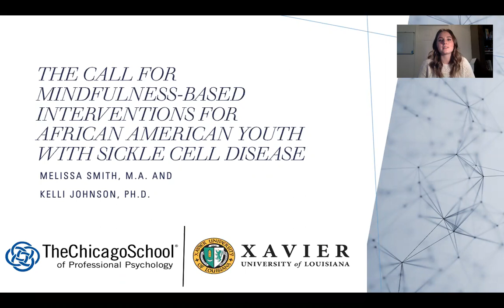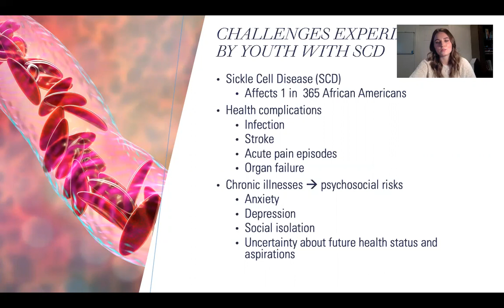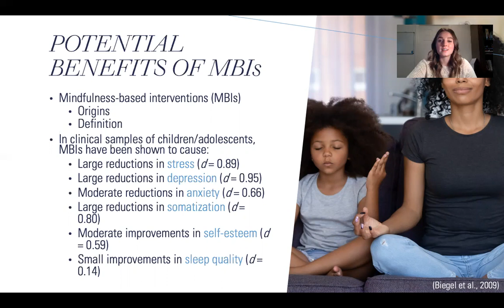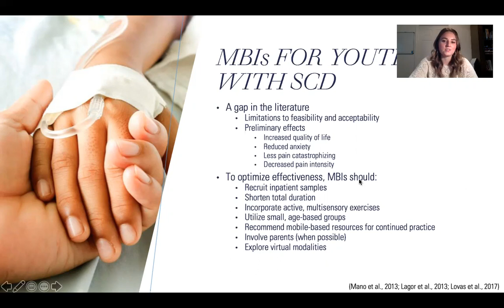XULA 2021 | 3.4.06 – Melissa Smith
Abstract #3.4.06 — The Call for Mindfulness-Based Interventions for African American Youth with Sickle Cell Disease

Authors :: MS Smith; K Johnson – The Chicago School of Professional Psychology at Xavier University of Louisiana

Purpose: This poster presentation discusses mindfulness-based interventions (MBIs) as a cost-effective intervention to reduce psychological distress and improve quality of life in a population of youth with sickle cell disease (SCD). SCD is an inherited disease that disproportionately affects African Americans, impacting approximately one in 365 individuals with African ancestry. Objectives include introducing the concept of mindfulness, explaining how mindfulness meditation can be practiced by youth, and reviewing efficacy of MBIs adapted for youth with chronic illnesses. This poster presentation outlines the developmental challenges, mental and physical health risks, and treatment adherence difficulties encountered by teenagers with SCD. The goal of this presentation is to raise awareness for the physical, psychological, and social consequences of SCD. Additionally, this presentation serves to recommend MBIs for African American youths with SCD as a means to reduce psychological distress, improve treatment adherence, and enhance resilience.

Project Description: A comprehensive literature review analyzed the physical, psychological, and social consequences of SCD and SCD treatment, such as chemotherapy and/or stem cell transplants. Youth with SCD face physical and neurocognitive late effects of aggressive treatment regimens, including increased risk of chronic health conditions and deficits in executive functioning or learning. Researchers estimate as many as one third of children with SCD demonstrate neurological impairment. Further, this population demonstrates higher rates of anxiety and depression, which are frequently exacerbated by bullying and/or social isolation. This emotional distress has been shown to reduce treatment adherence, which can adversely affect long-term health outcomes. Given financial difficulties and insurance access barriers encountered by this population, MBIs are recommended as a cost-effective approach that has been shown to reduce psychological distress and improve quality of life. This poster promotes mindfulness meditation as an affordable intervention to help youths with SCD cope with physical and/or psychological distress, thus promoting African American resilience.